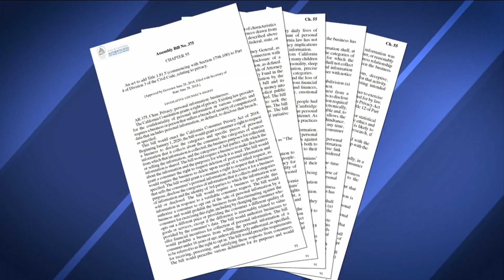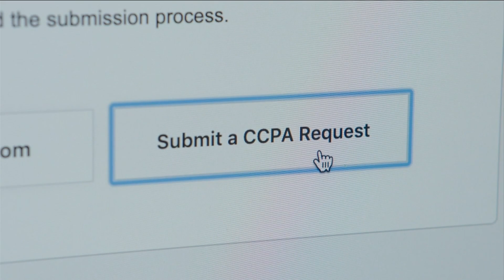New California Law Hopes to Give More Control Over Privacy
In an age where nearly everything we do is recorded or tracked, it might seem like there's no way to keep personal data private.  But as Consumer Reports explains, a new law in California could eventually give everyone in the country more control over what they share and who they share it with.